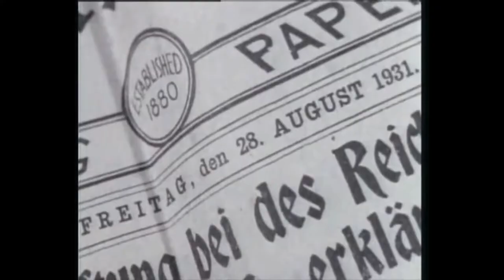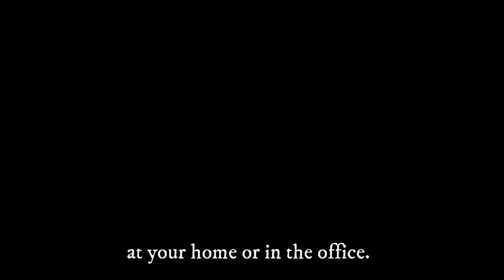Летающая лодка (Гидросамолёт) Dornier Do X [Mighty Dornier] в масштабе 1:180 от Time for Machine